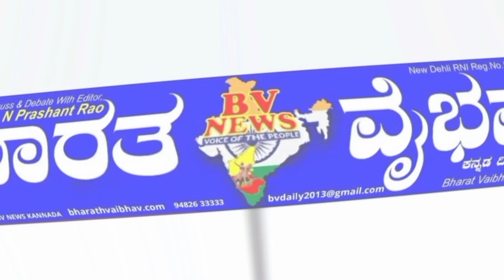Chincholli: ಡಾ,ಅಬ್ದುಲ್ ಕಲಾಂ ಆಂಗ್ಲ ಮಾಧ್ಯಮ ಶಾಲೆಯಲ್ಲಿ ವಿಜ್ಞಾನ ವಸ್ತುಗಳ ಪ್ರದರ್ಶನ